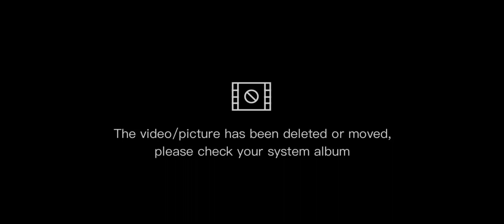Arena Breakout Tips Paano mag survive at Extract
OMG! There's so many pros in this Battle Royale! Come and join me in Arena Breakout let's Shoot Loot Extract.

add me Lyzlap in game name